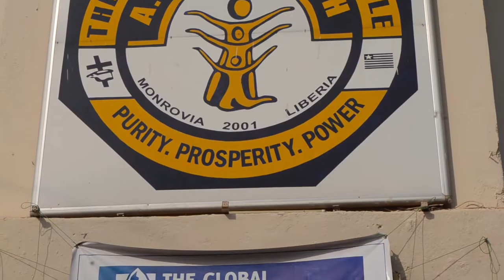Keynote Address at Global Leadership Summit